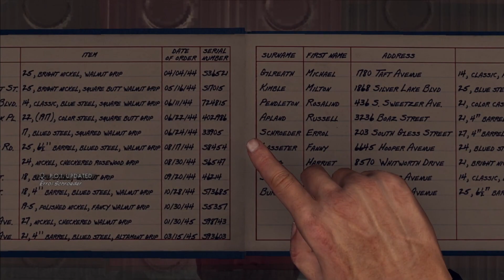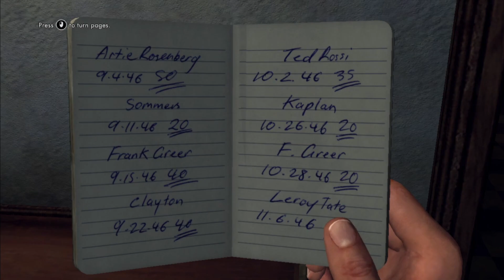investigate crime scene and find crimnal,L A Noire ,Hitler and the Apostles of Evil